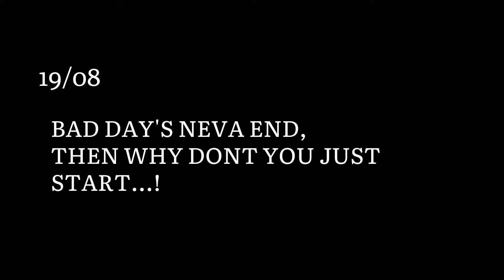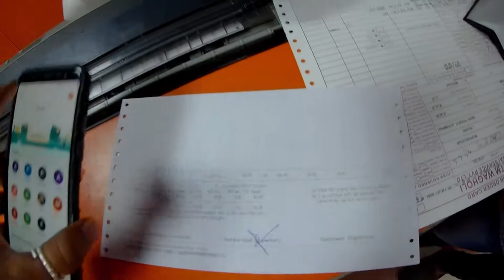KTM Adventure gets problem? | Do not buy ktm before watching this video | Sadik shaikh vlogs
External mic
Battery charger
BOYA *BY BOYA IT SELF
Clip Mount

HELLO HI,
Today's vlog is all about the Moto vlogging and traveling
I hope you like it and the work done on it
It's all about fun masti and lifestyle
If you like it please push like button and share some love.
share for need and comment for engagement

and for what more I can do 🤞🏻